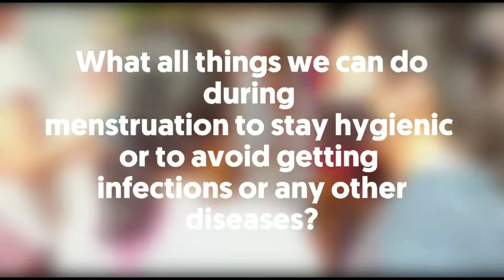Menstruation Hygiene Awareness Campaign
On 19th September 2021,  we had our first Menstruation Hygiene Awareness Campaign. Where we discuss about the importance of menstrual hygiene, how to stay hygienic, how we should dispose the used pads, what to do if they don't have pads, etc.

We also came across about the word, they use to call menstruation cycle which is MC (मासिक धर्म) it was a new word for many of our volunteer. Also we were happy to know that there were many women who knows the importance of using pads.

Edited by - Vaibhav Gupta @xaibhav and Aakash Srivastava @aakzsh
Captured by - Sanket Sharma @sanketxsharma and Snehil Pandey @tushar14__